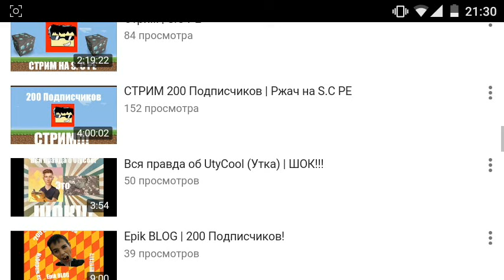BossCraft Mod для Minecraft PE 0.14.1